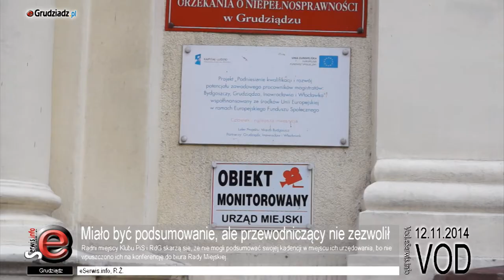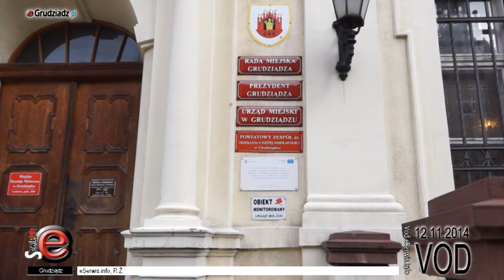Miało być podsumowanie, ale przewodniczący nie zezwolił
Radni miejscy Klubu PiS i RdG skarżą się, że nie mogli podsumować swojej kadencji w miejscu ich urzędowania, bo nie wpuszczono ich na konferencję do biura Rady Miejskiej.